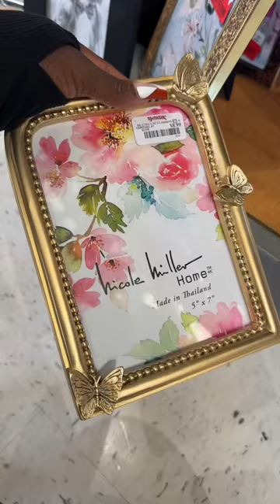Come with me to TJMAXX